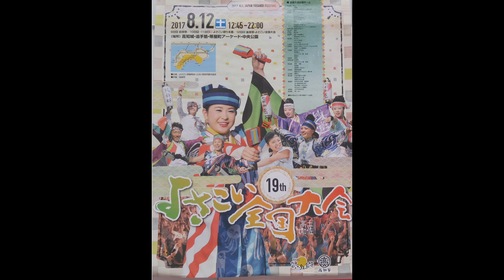2017年[4K]ＮＴＴドコモ｢第19回(2017年)よさこい全国大会･帯屋町｣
撮影場所　高知市（帯屋町）。